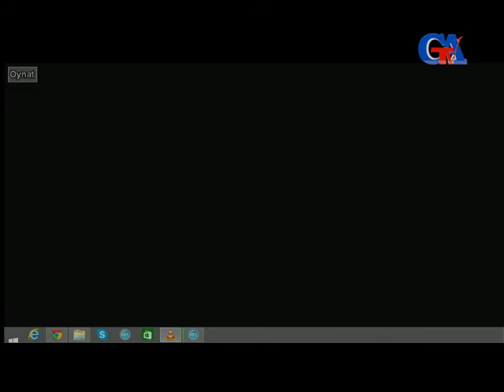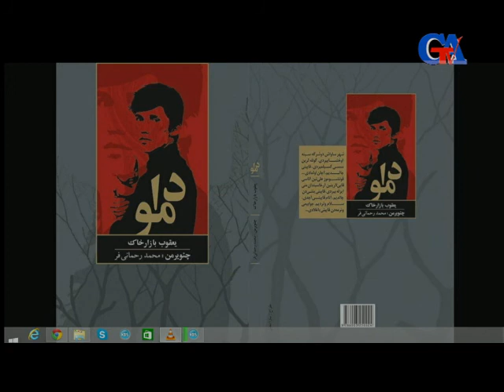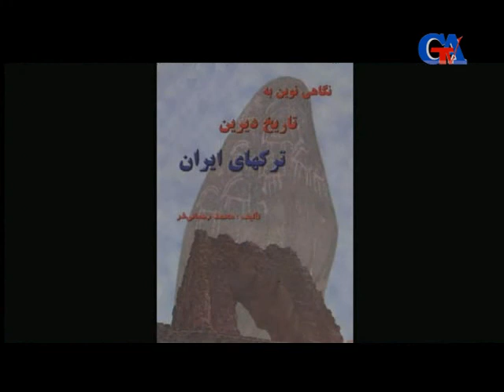GünazTv Nov.25.2014 Ocaq verlişi: Azəryar Danişvər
GünazTv Nov.25.2014 Ocaq verlişi: Azəryar Danişvər canli yayim Güney Azərbaycan Television South Azerbaijan